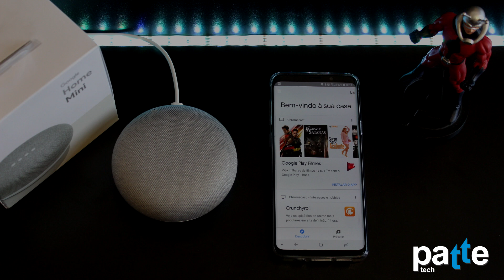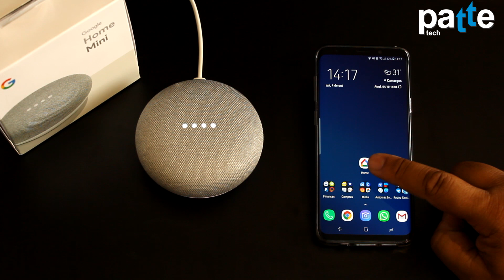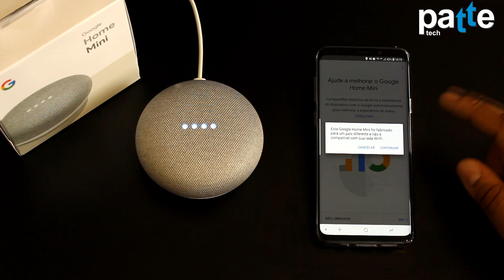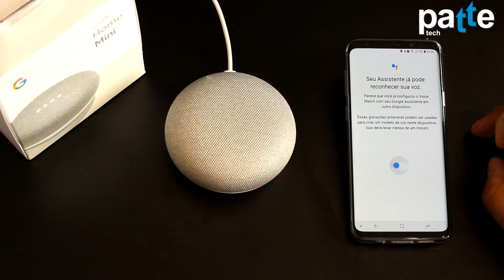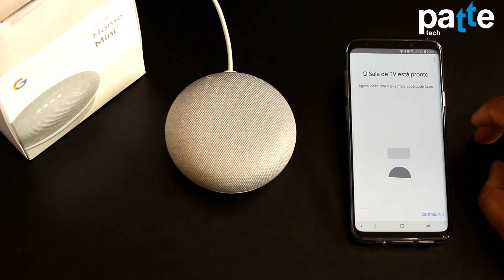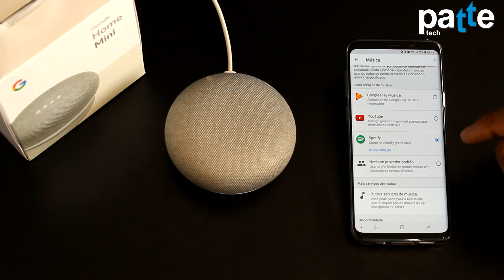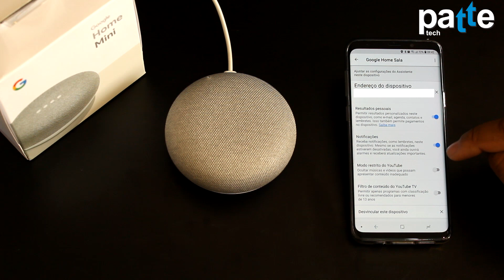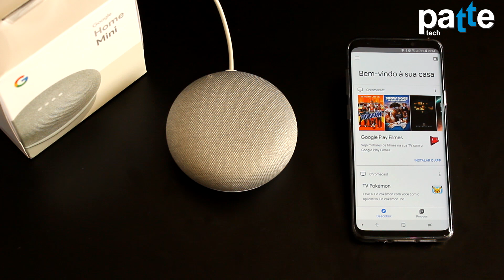Google Home Mini o início da sua Smart Home. Instalação e configuração - Casa Conectada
Inciando com a instalação e configuração do Google Home Mini.

Assine o canal para não perder nada, ajude este canal a crescer!

Abraços.

Patrick Duarte
Patte Tech